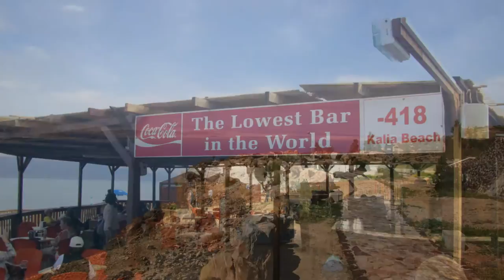Walking Holiday in Palestine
Whatever you choose to call it -- Palestine; the Palestinian Territories; the Holy Land; the West Bank -- this ancient land remains one of the most fascinating - and controversial - places on the planet. On this 9-day trip - and in contrast to many other trips in the region - our aim is to travel (predominantly on foot) with neither a political nor a religious agenda, but instead with the aim of gaining an insight into the everyday lives and rich culture of the Palestinian people and experiencing a rarely seen side of the Middle East. My name is Marc Leaderman, I run the Group Tours department at Wild Frontiers, and in this video I am going to explain a little more about our 'Wild Walk In Palestine'.

After transferring from Tel Aviv airport, the tour starts in the old city of Nablus with its medieval souk and then travels slowly south as we walk from village to village, staying mainly with local families.  From the fertile valleys of ancient Samaria we then skirt along the edge of the Rift valley and head down below sea-level to the shores of the Dead Sea before finally making our way through the Judean desert and on to Bethlehem and finally Jerusalem.
For anyone that enjoys really getting below the surface of a country, this must rank as one of the very best tours that we offer. Not only do we get to walk and talk with a whole range of Palestinians eager to share their stories, but by actually staying in some of their homes we also get the chance to experience a little of their daily life and their wonderful food -- this is not a trip for those looking to lose weight! In addition, for a trip which actually covers only a relatively small distance, the variety of the scenery and the sights is quite astounding. On one day we might find ourselves wandering through olive groves & deserted Roman hilltop towns and then having lunch with some refugees; on another we might pass Byzantine era churches in a desert wadi before having dinner with some Bedouin in their camp.
This is not a major trekking trip, but on most days there'll be at least 3-4 hrs of walking. And in fact many of the paths we take form part of the so-called "Abraham Trail" which National Geographic in 2014 voted as one of the world's best new walks.  But, as with all our "wild walks", there is a lot more to this trip just walking, and whether it's eating knafeh (a baked cheese dessert, drenched in syrup) from a street seller in Nablus souk, sampling a beer from Palestine's only micro-brewery in Taybeh or walking the millennia-old streets of Jerusalem's old city, this trip is guaranteed to leave you with many lifelong memories.
Despite having led trips all over the world, this trip remains one of my all-time favourites and I would unreservedly recommend the Wild Walk in Palestine to anyone looking for something which offers a glimpse into this rarely visited...and rarely understood, yet utterly welcoming and eternally fascinating  part of the world.